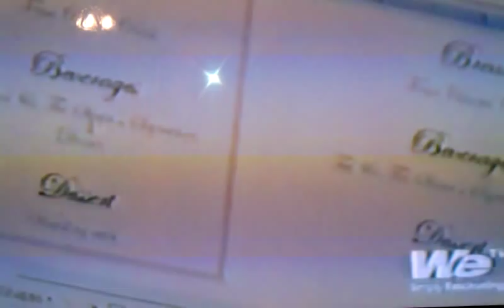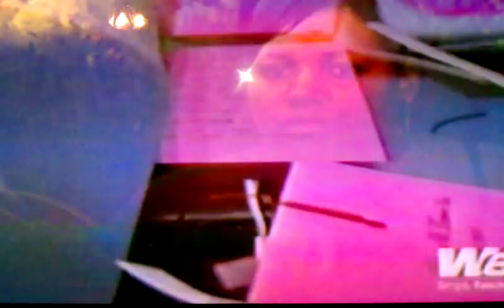Bridezilla Drienna - The Ancient Printer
Bridezilla printer is old but it works! Get it right!!!

Follow Bridezilla on Twitter.com/iamMzEnvy & BridZllaGoneBad